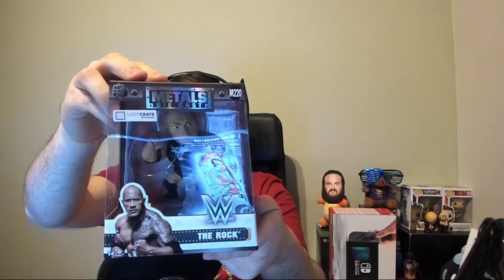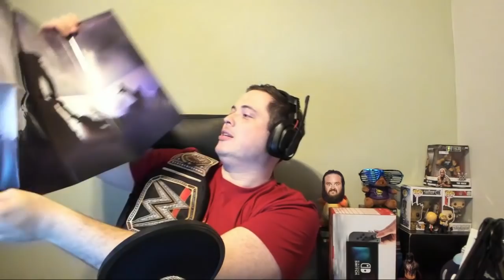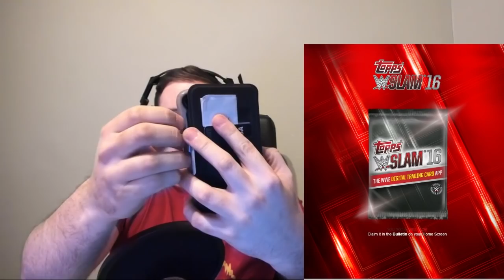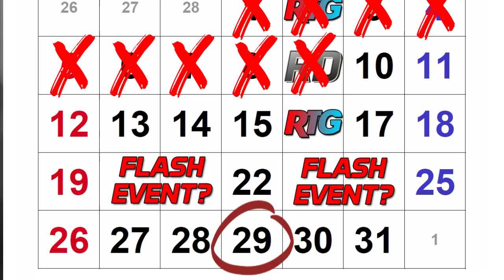THE LIST DOMINATION! IS THIS THE END? WWE SLAM CRATE MARCH UNBOXING! | WWE SuperCard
Is it?